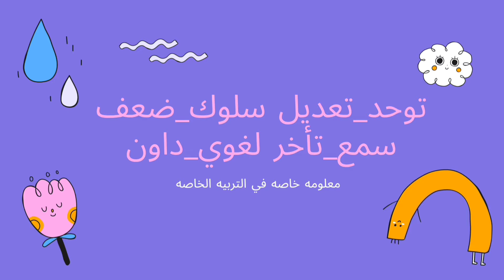توحد ولاحرمان بيئي والفرق بينهم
مقدمة
مرحبًا بكم في قناتنا! في هذا الفيديو، سنتناول موضوع **تأخر الكلام عند الأطفال**، وسنستعرض معًا **تشخيص تأخر الكلام**، **علامات تأخر الكلام**، بالإضافة إلى **استراتيجيات العلاج** الفعالة. كما سنتحدث عن أهمية **التدخل المبكر في تأخر الكلام** مع أخصائية التخاطب **بسمه حسين**.

فهم التأخر في الكلام
تعتبر **علامات تأخر الكلام** متعددة، منها عدم القدرة على التعبير عن الاحتياجات أو استخدام كلمات بسيطة في عمر مبكر. من المهم الانتباه لهذه العلامات، حيث أن **تأخر الكلام** قد يؤثر على **التواصل الفعال للأطفال** وقدرتهم على التفاعل الاجتماعي.

التشخيص والتقييم
قبل البدء في أي علاج، من الضروري إجراء **تقييم اللغة والنطق** لتحديد الأسباب. قد تشمل الأسباب **مشاكل السمع**، والتي يمكن أن تؤثر بشكل كبير على **تأخر الكلام**.

استراتيجيات العلاج
1. **التدخل المبكر**: كلما كان التدخل أسرع، كانت النتائج أفضل. يساعد **التدخل المبكر في تأخر الكلام** على معالجة المشكلات قبل أن تتفاقم.

2. **العلاج اللغوي**: يتضمن استخدام **الأنشطة التحفيزية للنطق**، مثل الألعاب التعليمية والقصص، مما يساعد الأطفال في تطوير مهاراتهم اللغوية.

3. **استراتيجيات الدعم الأسري**: يجب أن يكون الأهل جزءًا من عملية العلاج. من خلال **استراتيجيات الدعم الأسري**، يمكن للعائلات تعزيز **التواصل الفعال مع ذوي الاحتياجات الخاصة** في المنزل.

4. **تعديل السلوك**: يمكن استخدام **برامج الدعم السلوكي** لمساعدة الأطفال على تطوير سلوكيات إيجابية تتعلق بالتفاعل والتواصل.

التأثيرات النفسية والبيئية
لا يمكن تجاهل **التأثيرات النفسية لتأخر الكلام**، حيث يمكن أن يؤثر ذلك على ثقة الطفل بنفسه. كما أن **تأثير البيئة على النطق** يلعب دورًا كبيرًا في تطوير مهارات الكلام. تهيئة بيئة تعليمية وداعمة تعزز من التفاعل الاجتماعي يمكن أن تكون مفيدة جدًا.

الخاتمة
في الختام، يعد **تأخر الكلام عند الأطفال** موضوعًا يحتاج إلى اهتمام خاص. من خلال **استراتيجيات التعليم الفردي** و**التدخل المبكر**، يمكن للأطفال التغلب على هذه التحديات. إذا كان لديك أي تجارب أو أسئلة حول هذا الموضوع، شاركها معنا في التعليقات.

## عنوان الفيديو: **تأخر الكلام عند الأطفال: الأسباب والعلاج**

مقدمة
تعتبر مشكلة **تأخر الكلام عند الأطفال** من القضايا الشائعة التي تثير قلق العديد من الأهل. في هذا الفيديو، سنتناول **أسباب تأخر النطق**، وكيفية **تشخيص تأخر الكلام**، بالإضافة إلى **استراتيجيات العلاج** الفعالة.

أسباب تأخر الكلام
تتعدد **أسباب تأخر النطق**، فقد يكون التأخر ناتجًا عن مشاكل سمعية، أو اضطرابات تطورية، أو حتى عوامل بيئية. تشكل **علامات تأخر النطق** كعدم القدرة على التعبير عن الاحتياجات أو التفاعل مع الآخرين مؤشرات مهمة يجب الانتباه لها.

تشخيص تأخر الكلام
عند ملاحظة هذه العلامات، يجب على الأهل استشارة متخصص لتحديد **تشخيص تأخر الكلام**. يعتمد التشخيص على تقييم شامل للغة والنطق، بما في ذلك **تقييم اللغة والنطق** من قبل مختصين.

استراتيجيات العلاج
بعد التشخيص، يمكن البدء في **استراتيجيات العلاج** التي تشمل **التدخل المبكر في تأخر الكلام**. يتضمن ذلك استخدام **الأنشطة التحفيزية للنطق**، مثل الألعاب التعليمية والتفاعل الاجتماعي، مما يساعد الأطفال على تعزيز مهاراتهم اللغوية.

أهمية التواصل الفعّال
يعد **التواصل الفعّال للأطفال** أمرًا حيويًا. يجب على الأهل أن يكونوا جزءًا من العملية العلاجية من خلال تقديم الدعم العاطفي وتحفيز الأطفال على التعبير عن أنفسهم.

الخاتمة
في النهاية، يعد **تأخر الكلام عند الأطفال** قضية تستحق الاهتمام. من خلال التعرف على **أسباب التأخر** واتباع **استراتيجيات العلاج** المناسبة، يمكن للأطفال أن يتجاوزوا هذه المرحلة ويحققوا تطورًا لغويًا إيجابيًا. إذا كان لديك أي استفسارات أو تجارب مشابهة، فلا تتردد في مشاركتها في التعليقات.
### عنوان الفيديو: **تعديل سلوك الأطفال: استراتيجيات فعالة وأهمية التواصل**

مقدمة
مرحبًا بكم في قناتنا! في هذا الفيديو، سنتحدث عن **تعديل سلوك الأطفال**، وهي عملية حيوية تساعد في تحسين السلوكيات غير المرغوب فيها وتعزيز السلوكيات الإيجابية. سنستعرض معًا **استراتيجيات فعالة** يمكنكم استخدامها لتحقيق نتائج ملموسة.

فهم سلوك الأطفال
أول خطوة في **تعديل سلوك الأطفال** هي فهم الأسباب الجذرية وراء تلك السلوكيات. قد تظهر بعض السلوكيات بسبب البحث عن الانتباه، أو التعب، أو حتى الملل. من المهم مراقبة هذه السلوكيات في سياقات مختلفة لفهمها بشكل أفضل.

استراتيجيات تعديل السلوك
1. **التعزيز الإيجابي**: استخدم أسلوب المكافأة لتشجيع السلوكيات الجيدة. عندما يقوم الطفل بسلوك إيجابي، قدّم له الثناء أو هدية صغيرة كتحفيز.

2. **النمذجة**: كونوا قدوة حسنة. الأطفال يتعلمون من خلال الرؤية. إذا رأوا سلوكيات إيجابية من البالغين من حولهم، سيقومون بتقليدها.

3. **الوقت المستقطع**: في حالة حدوث سلوك غير مرغوب فيه، استخدم أسلوب الوقت المستقطع. هذا يساعد الأطفال على فهم عواقب أفعالهم.

4. **التحفيز والتوجيه**: استخدم أساليب تحفيزية لتوجيه الأطفال نحو سلوكيات إيجابية. تحدث معهم عن كيفية التعامل مع مواقف معينة.

أهمية التواصل
التواصل الجيد هو عنصر أساسي في **تعديل سلوك الأطفال**. تحدث مع أطفالك بانتظام، واستمع إلى مشاعرهم وأفكارهم. بناء علاقة قوية قائمة على الثقة سيسهل عملية تعديل السلوك ويعزز التعاون.

الخاتمة
في النهاية، يتطلب **تعديل سلوك الأطفال** الصبر والالتزام